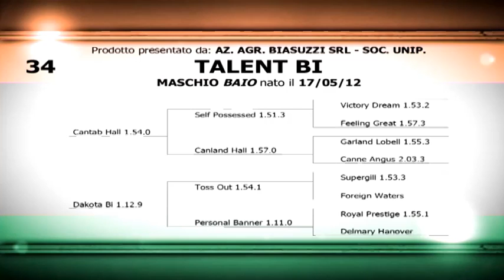TALENT BI - Allevamento Biasuzzi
maschio nato il 17/05/12 da CANTAB HALL e DAKOTA BI (TOSS OUT)